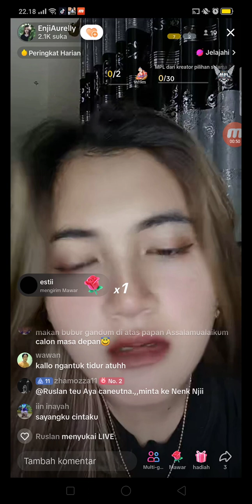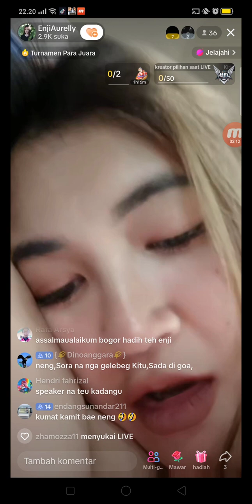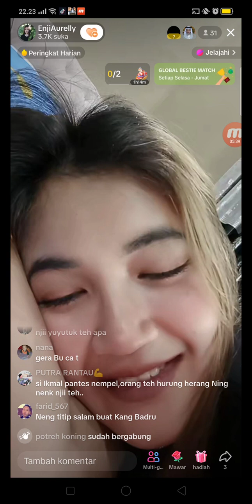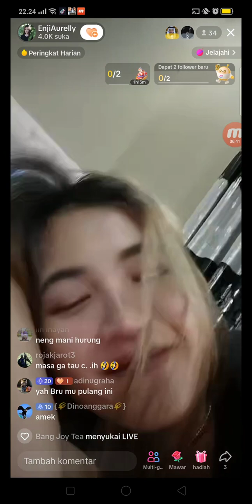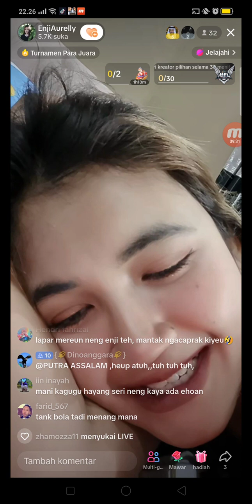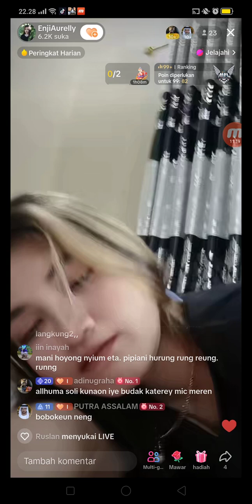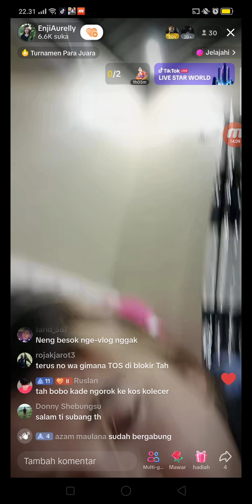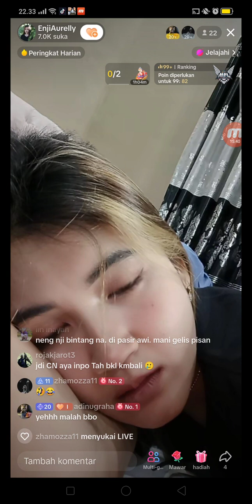Live tiktok neng enji ratu gombal viral